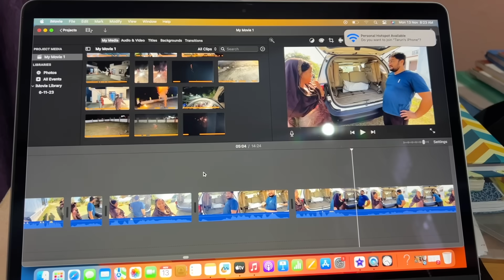Why we Indians worship our Cars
Main Channel - @SmallTownRider4x4